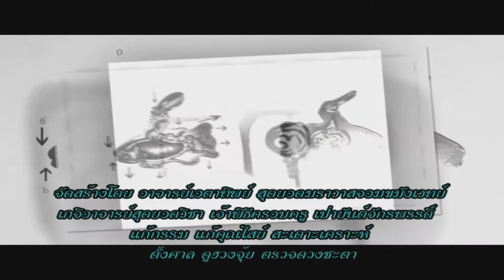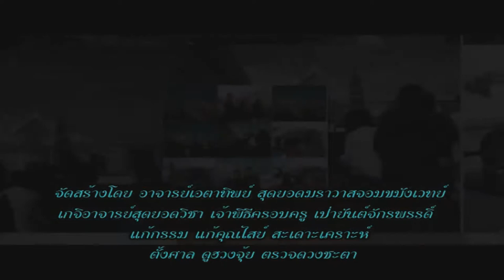ช่อง 8 ทีวีพูดได้ รายการ อาจารย์เอตาทิพย์ 18-05-60 เบรก 2